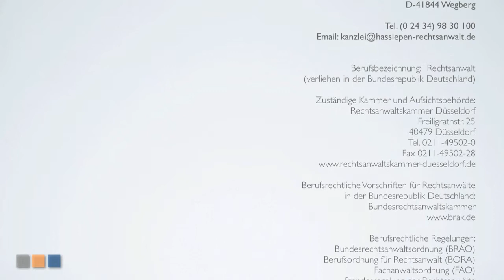Anrechnung von Hochwasserhilfen auf ALG 2 (Hartz IV)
Die Hochwasserkatastrophe plagt weite Teile unseres Landes.

Doch auch im Hartz 4-Bezug schlägt der Umgang mit den nun von der Politik versprochenen Hochwasserhilfe hohe Welle.

Es stellt sich die Frage, wie mit diesen Hochwasserhilfen umzugehen ist und ob diese Hilfen gar als Einkommen angerechnet werden sollen, so dass letztlich die Betroffenen, welche ohnehin am Existenzminimum leben, die Hilfen von ihren laufenden Leistungen abgezogen bekommen und die eigentlich wohl gut gemeinte Hilfe im Nichts verpufft.

Rechtsanwalt Thorsten Haßiepen zeigt auf, welche Lösungsmöglichkeiten es für Bezieher von ALG 2 geben könnte und wie weitere Hilfen möglich sind.

Wir helfen bundesweit. Rufen Sie uns an.